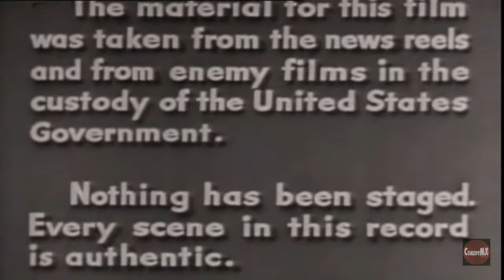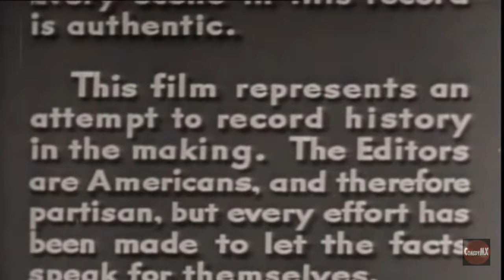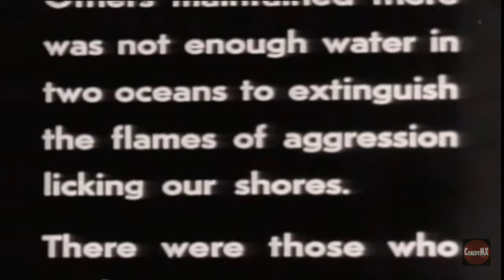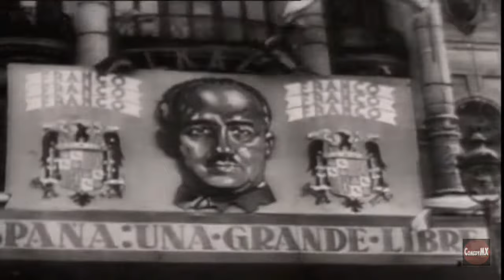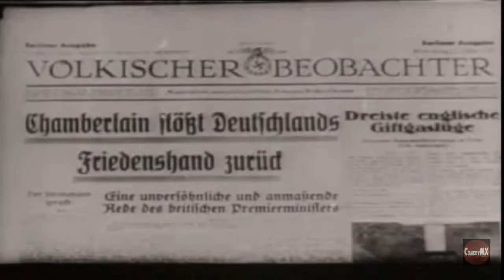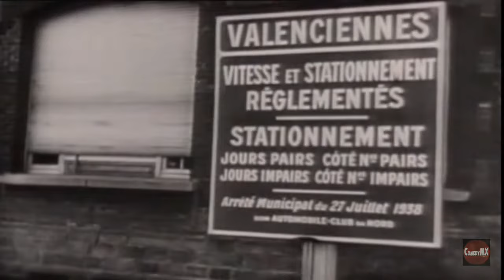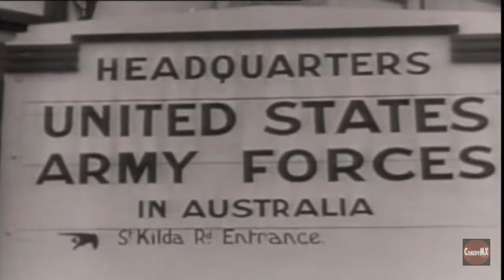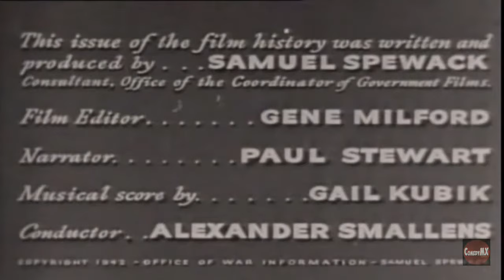The World at War (1942) | U.S. Government Documentary | World War 2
Documentary examining the events which led up to the Second World War.

Stars: Paul Stewart, Francisco Franco, Hirohito
Director: Lowell Mellett

ABOUT: Action & Adventure TV Shows channel features classic television shows and serials from the Golden Era along with esteemed documentaries from World War-2, the Korean War and the Vietnam War!